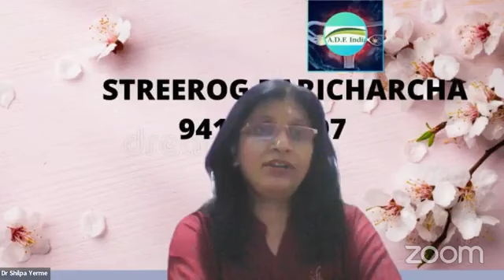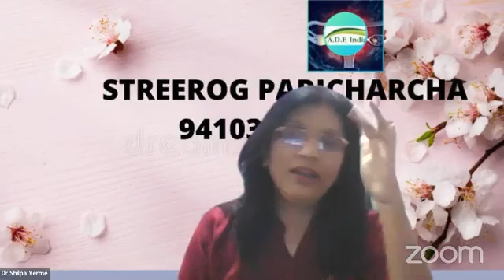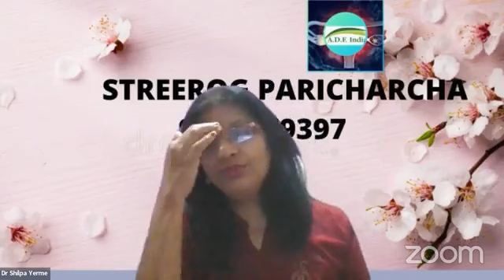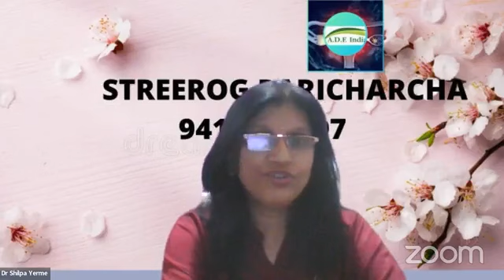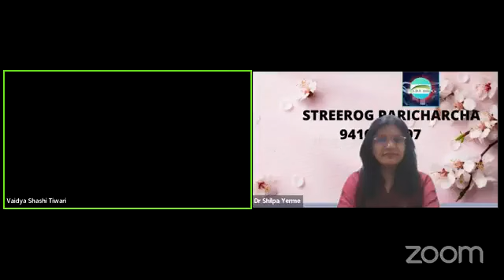स्त्री रुग्ण क्लिनिकल परिचर्चा सत्र Chemotherapy complications and Ayurveda Part:2 23-10-2023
​हमारे फेसबुक पेज पर विजिट करें।
*Share The Link as much as possible